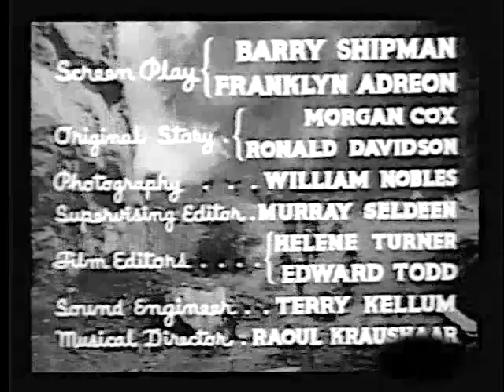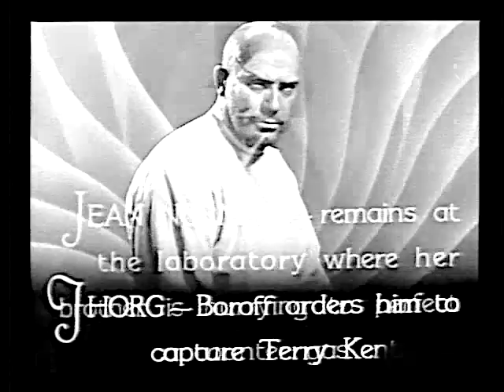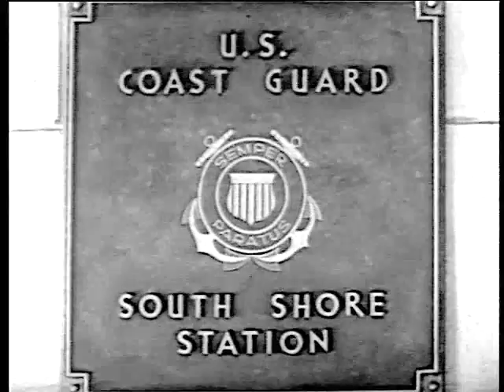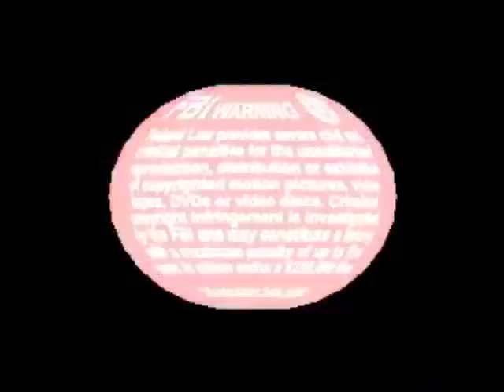SOS Coast Guard Chap 12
1937 directed by Alan James and William Witney
starring Ralph Byrd, Bela Lugosi, Maxine Doyle, Lee Ford and Richard
Alexander. The government of Marovania hires the seedy Boroff to ruin
everything with his disintegrating gas. Fortunately, navy lieutenant
Ralph Byrd is on hand to battle the seedy Boroff, who is also weird.  He
is aided by the ubiquitous, brassy female reporter and her snappy
photographer. These eps have been sharpened a bit,